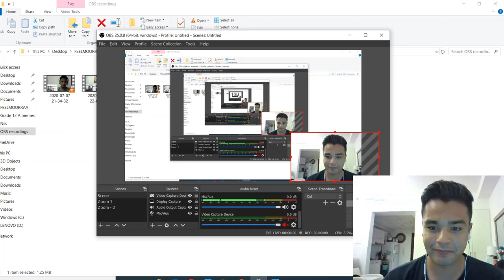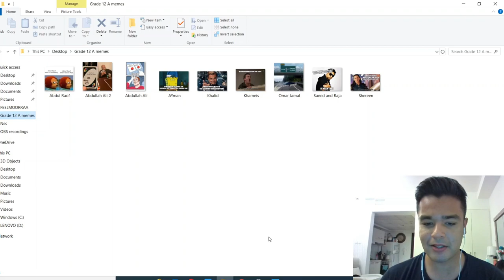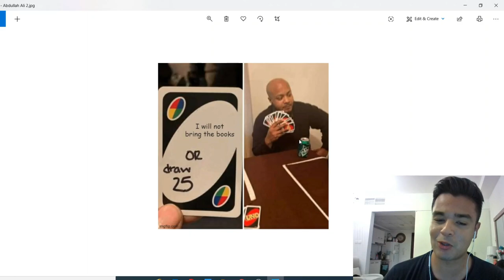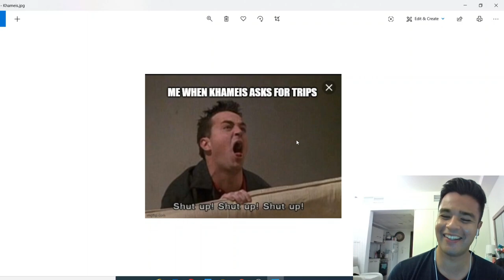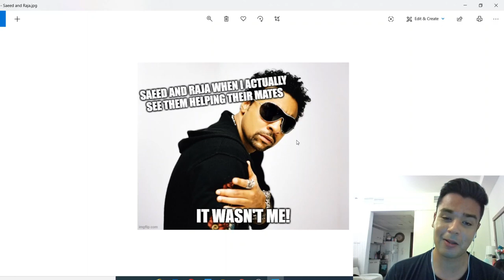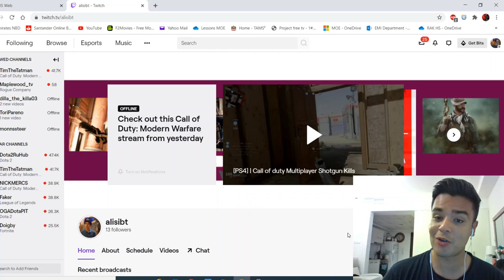A tribute to my GRADE 12 A2 class - Hamad Bin Abdullah Al Sharqi - Temporary upload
This is a tribute to my outgoing Grade 12 Advanced at Hamad Bin Abdullah Al Sharqi school, Dibba Al Fujairah, UAE.

I just wanted to pay a tribute to some of the gems I had the privilege of teaching. I was their Health Sciences teacher and in my view, turned out to be my favourite class.

I hope you all do amazing in the future endeavors!